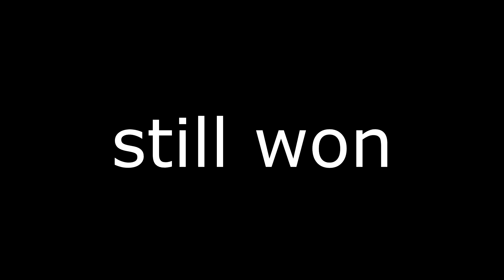M.K.E. drag night MR2 runs 2018 (sub 4s 0-60s)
These are the runs in my mr2 during the practice+grudge runs at the Milwaukee mile raceway in May 15th, 2018.

It's a 300ft race, simulating pulling up to the stop lights. The tree is a constant yellow light; when it switches to green, you go.

In the first run I topped out 2nd before the 300ft marker. My speedo can't keep up, so I had to figure out where it tops out using math. It redlines at 7,200rpm and I've got 235/40r17s on the rear, with a 2nd gear ratio of 1.913 and a final drive of 4.285. So, 2nd tops out at 63.76mph. I've timed the video and from launch until it bounces off of the rev limiter is ~4.0 seconds.

The hellcat aint nothing.

Also, Swap parts and assistance provided by FrankensteinMotorworks.com, if you have a MR2 and want it to have a kick-ass engine that goes fast, get parts from this guy.